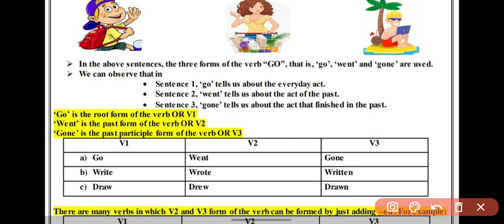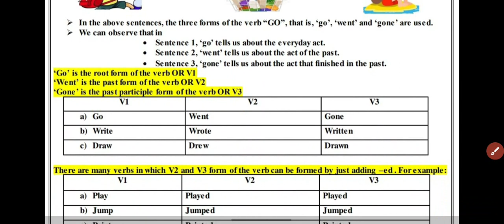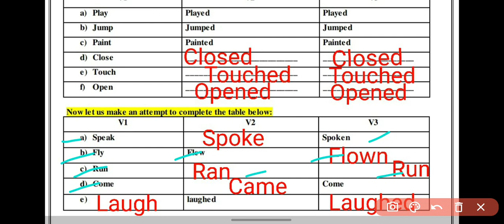Class 6 English worksheet 30||DOE class 6 English worksheet 25/01/2021